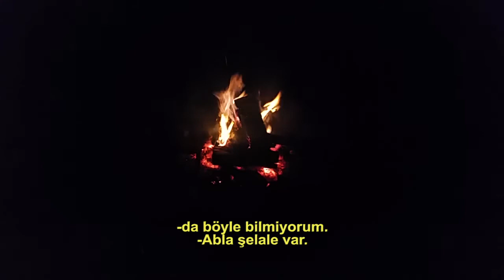ÇİFTE KAYNAKLAR ŞELALESİ | Çifte Kaynaklar Piknik ve Kamp Alanı Sergen/Vize/Kırklareli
Trakya kamp alanları arasındaki en güzel ve huzur verici bir yer. Buraya bir giden, bir de gitmeyen pişman. Burada bir işletme bulunmuyor. Bu yüzden Trakya kamp alanları arasında ücretsiz. Kırklareli çiftekaynaklar piknik ve kamp alanı tam olarak Sergen/Vize/Kırklareli’nde bulunuyor. Sergen çifte kaynaklar arası yaklaşık 15 km. Lüleburgaz Sergen Çifte Kaynaklar arası ise 65 km’dir. Trakya çadır kampı deyince akla gelen Çifte Kaynaklar Şelalesi’nde lütfen doğaya saygı duyalım, etrafı kirletmeyelim.
Çiftekaynaklar waterfall is in Turkey – Kırklareli – Vize Province. Beautiful waterfalls, wildlife and lots of naturalness here. Here is almost the edge of paradise in Balkans.